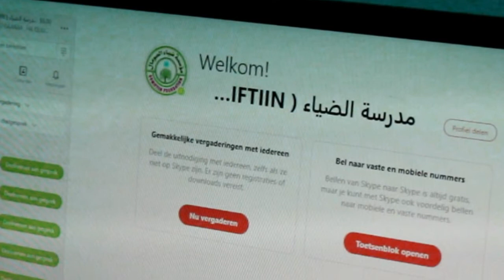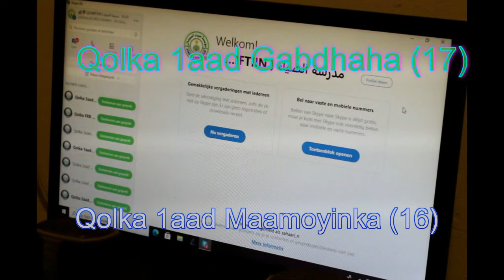TARTANKA FASALADA MADARASATU DIYAA ( QOLKA 1AAD GABDHAHA ) VS (QOLKA 1AAD MAAMOYINKA)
GAARSII WALAALKAA KUUGU DHAW WANAAGA IYO KHEYRKA HA NOQON MID BAQIILA WANAAGA IYO WAX ISKU SHEEGA DIINTA